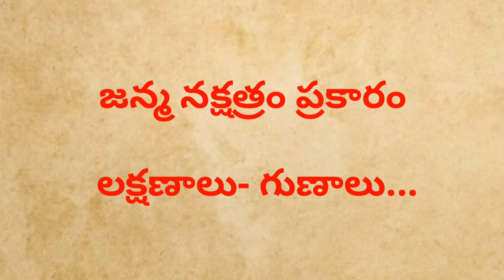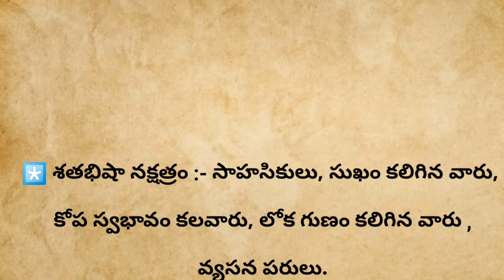Talapatra nidhi quotes in satyalu manchi matalu astrology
మీ జన్మనక్షత్రం ప్రకారం లక్షణాలు, గుణాలు...!!astrologypost//Talapatra nidhi quotes in telugu

Talapatra nidhi quotes in satyalu manchi matalu